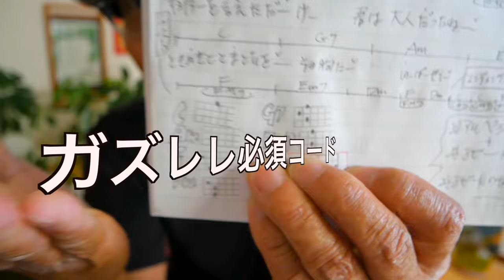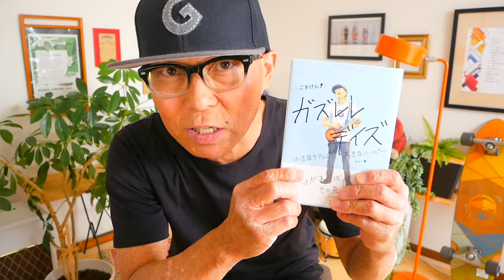ガラス越しに消えた夏 / 鈴木雅之・大澤誉志幸【ウクレレかんたんコード&レッスン】ガラス越しに消えた夏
・初心者Ver 3:28　・かっこいいVer 23:17